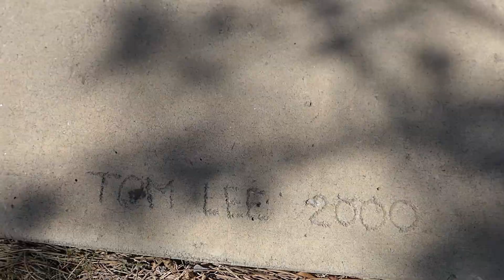Old Trinity Church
A walk down memory lane reminiscing the origins of Old Trinity Church.